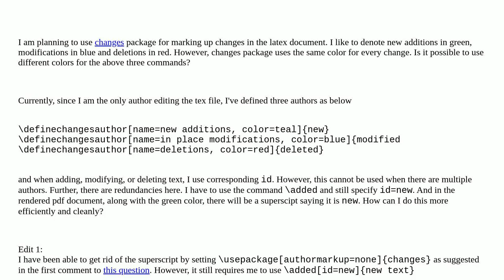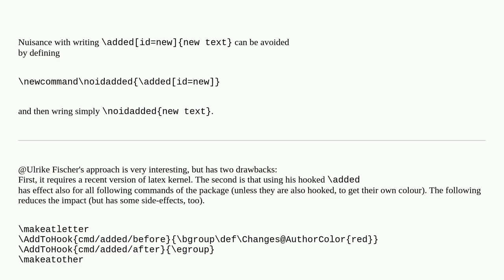Tex: Changes package - use different color for added, replaced and deleted text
Changes package - use different color for added, replaced and deleted text

A special thanks goes out to the community

  customize changes color